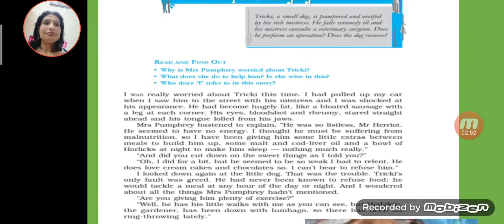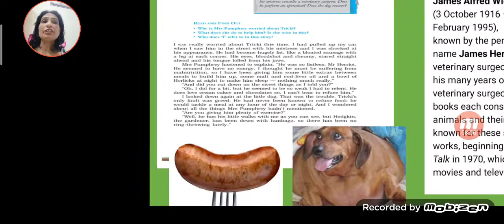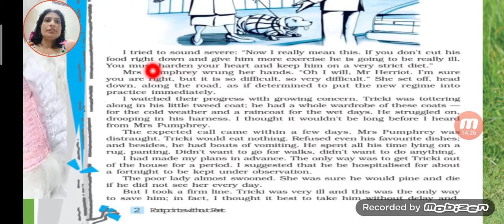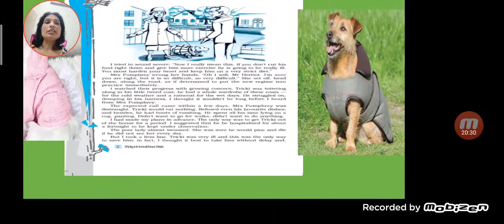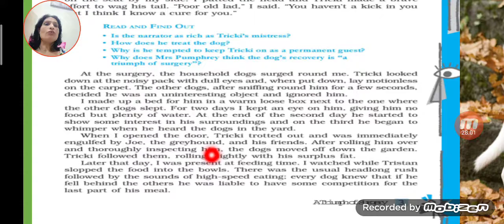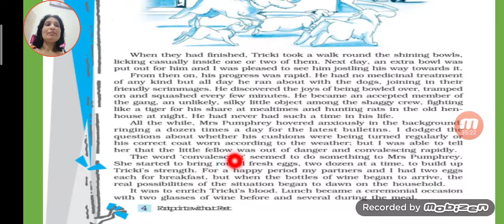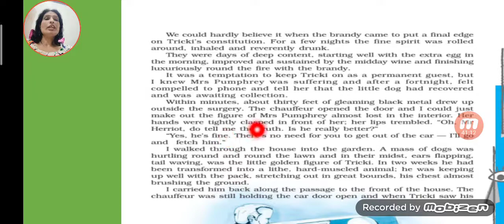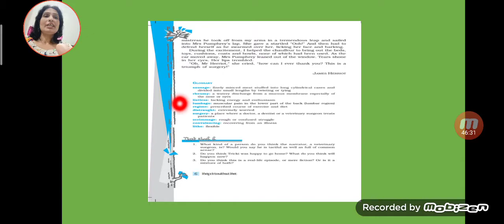A Triumph of Surgery (10th class)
Kamlesh PGT English GSSS Model Town Sonepat